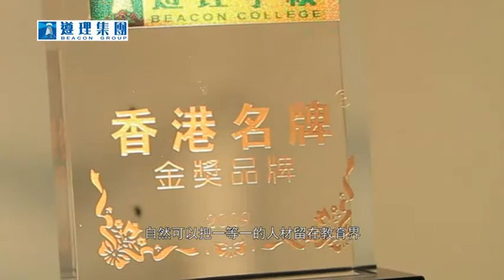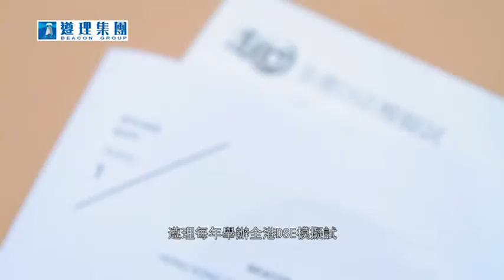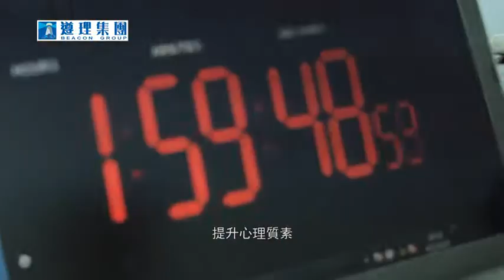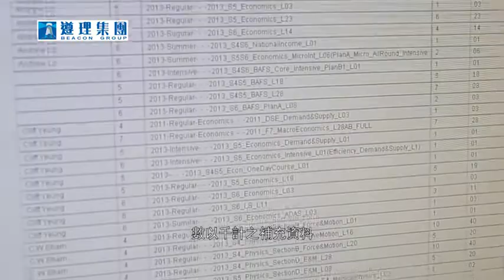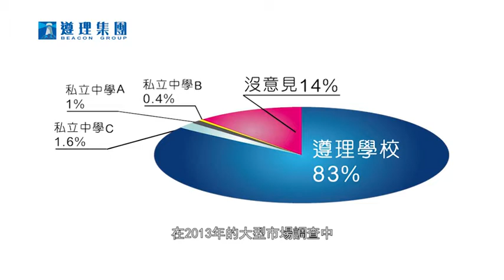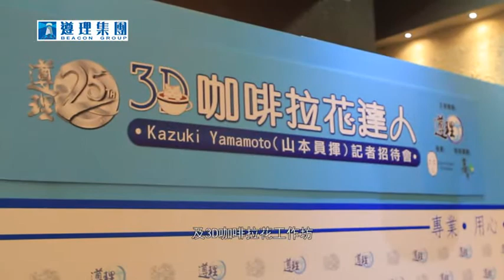Beacon Group 25TH Anniversary Introduction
Beacon, as the name implies, is a lighthouse. We guide anxious students towards the right goals, and provide assistance for bona fide students to achieve success.

Professionalism and Dedication - BEACON lights up the way for everyone

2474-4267